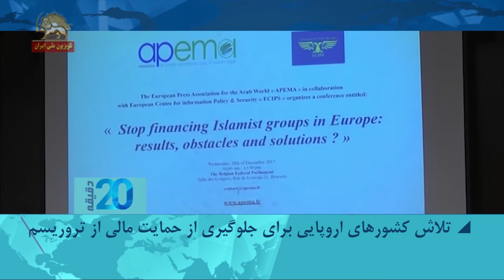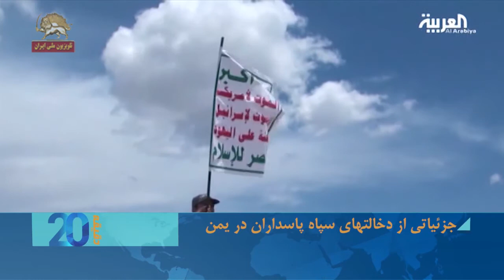بیست دقیقه - افتضاح دولت اوباما و چشم پوشی بر تبهکاریهای حزب الله لبنان